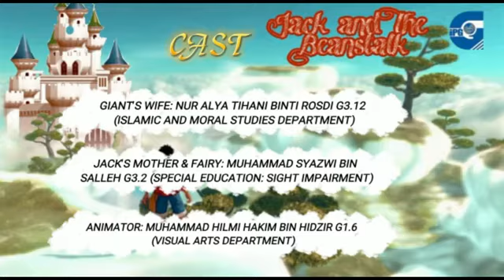Jack & the Beanstalk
Readers’ Theatre Day 3:
Genre: Folktale
Title: Jack & the Beanstalk

“I want my sons to learn to make something, not just destroy ― Emory R. Frie” We all know the story of Jack and the Beanstalk; poor boy finds riches by swapping his cow for some magic beans… but at what cost? Come join Jack in his exciting adventure in this classic tale of Jack and the Beanstalk.